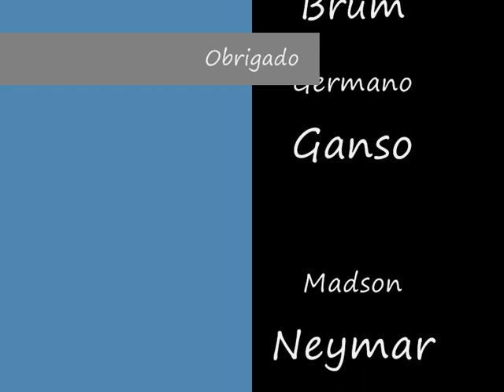GOL DO Kleber Pereira - Bar Chico Rosa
Gol do Kleber Pereira de Penalti.
Foi muito da legal assistir o jogo no Bar Chico Rosa.